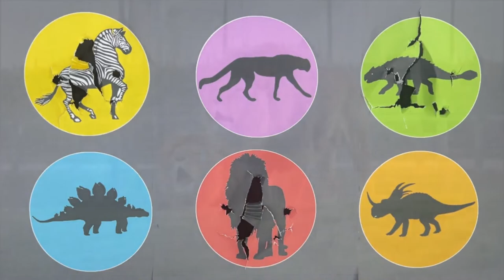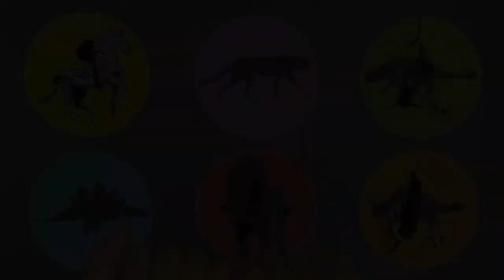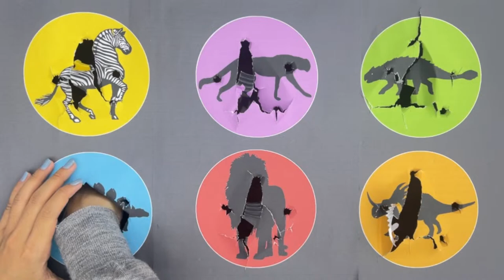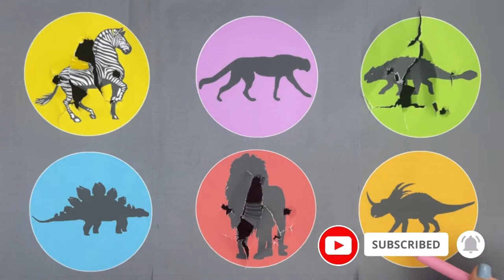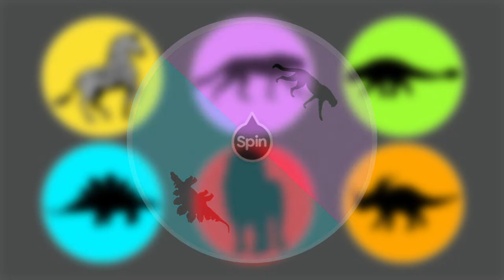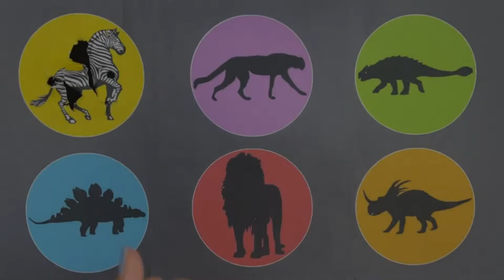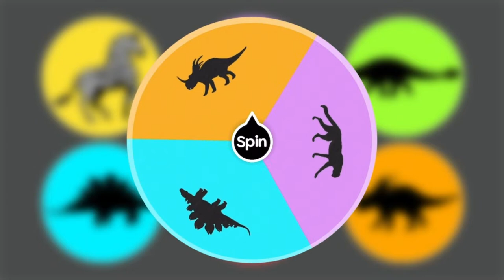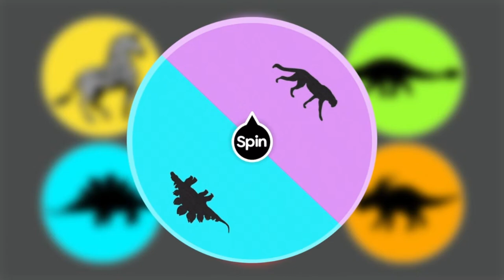Guess The Picture Jurassic World : Lion, Leopard, Zebra, Ankylosaurus,Styracosaurus, Stegosaurus